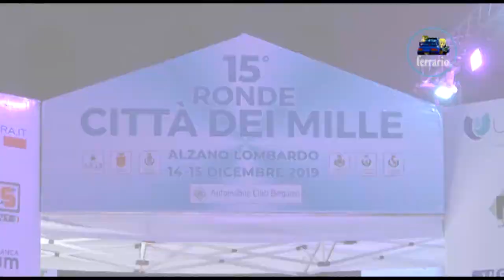CLIP 15°Ronde Città dei Mille 2019 Craviotto-Piccinini by Ferrario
I migliori passaggi esterni dell'equipaggio Craviotto-Piccinini su Peugeot 208 R2B durante il 15°Ronde Città dei Mille 2019.